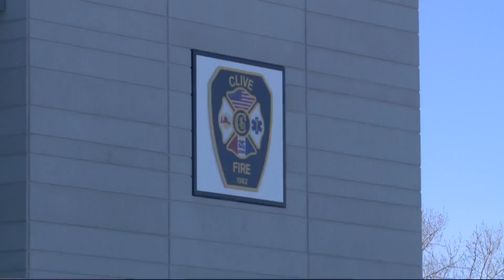Clive makes firefighters' mental health a priority